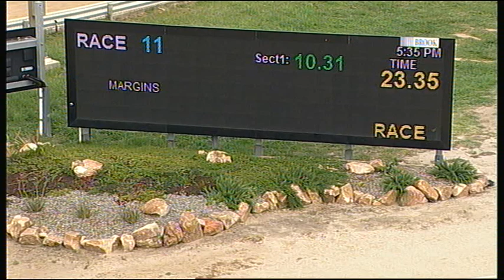HOR SUN 04 NOV 18 R11